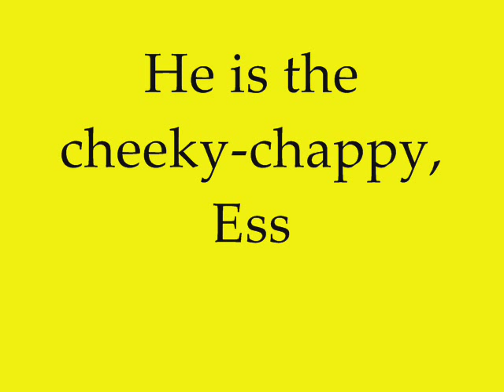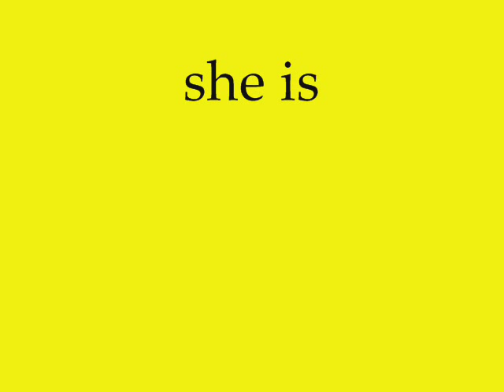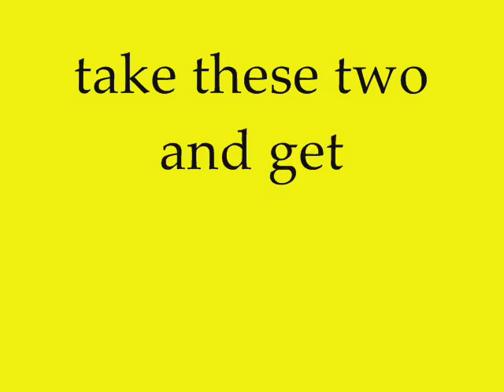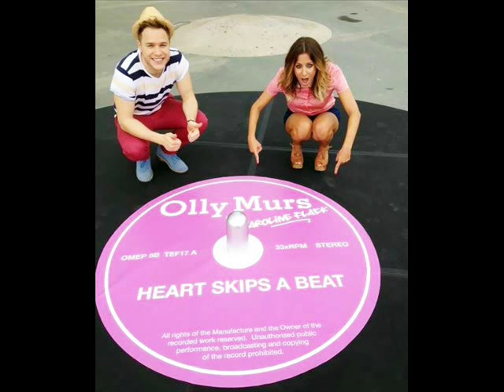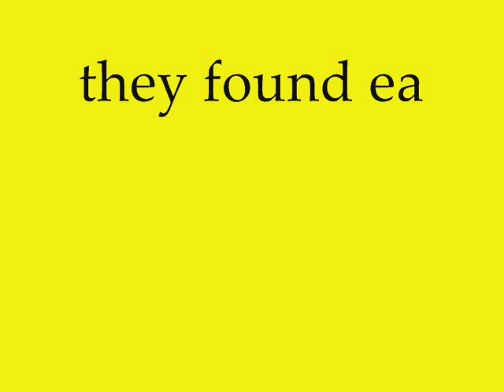Caroline Flack & Olly Murs xx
just a little video for Caroline Flack and Olly Murs my fave people in the whole world !!! Love them officially love you CollyFlurs !! x